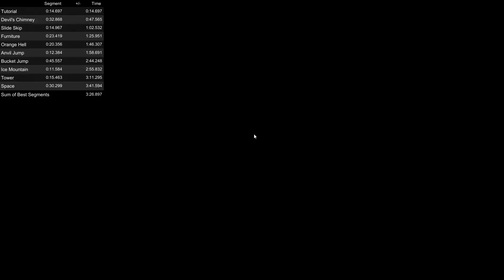Getting over it sideways but its 15°